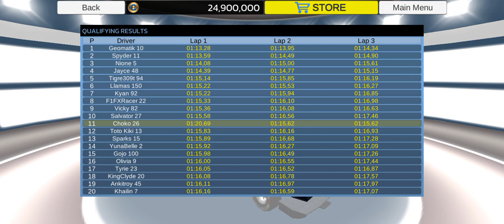I'm in rage! FX Racer Monaco GP S5 R6 🤮